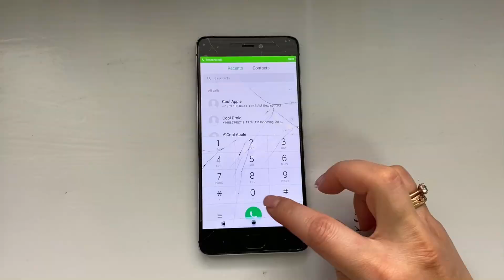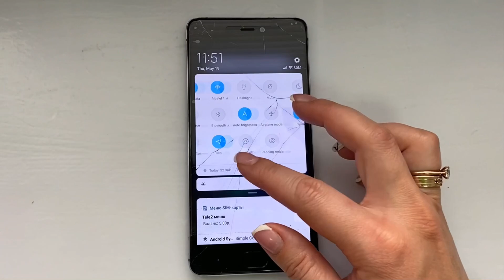Xiaomi MI 5S incoming call & boot animation